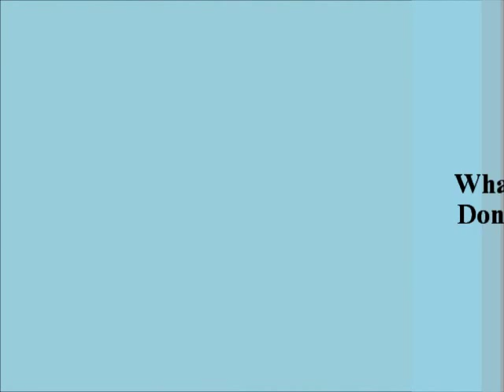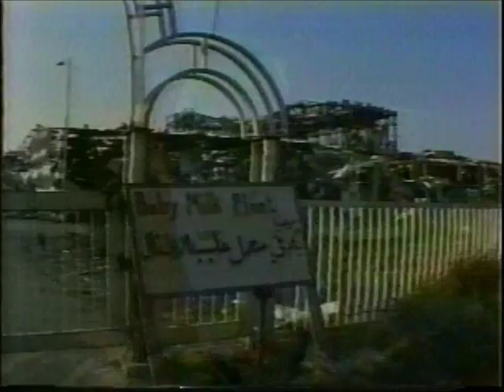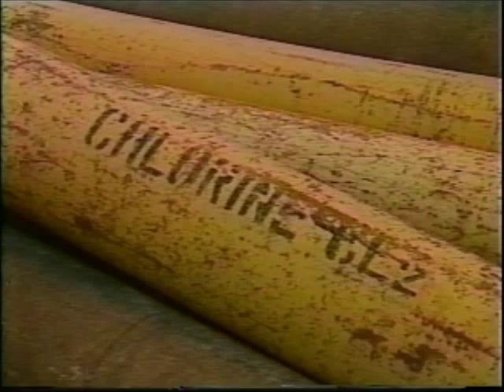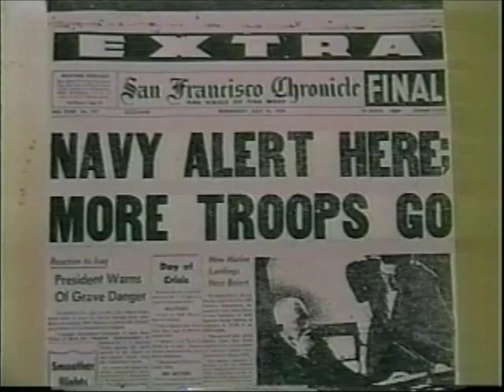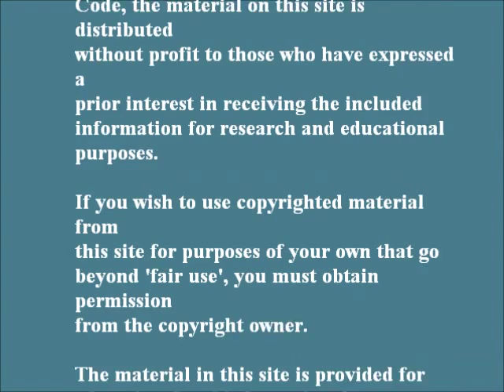CIA Covert Operations and U.S. Interventions Since World War II Part 8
This was a movie that was given to me at a lecture at the University of Arizona in 2003 by Frank Dorrel. I'm uploading it to YouTube in the hope that it will educate the public about the activities of their government.

Part 8 deals with 7 years of US sanctions on Iraq. The result is the 1.7 million people have died. When tells Madeline Albright that reports are that ½ million children have died, more children than died in Hiroshima, Albright responds that the price is worth it.
The video goes on to explain how the result of US sanctions against Iraq was genocide. The Bush administration tried to blame Saddam Hussein for the suffering in Iraq, but the real cause of these deaths was the sanctions. The sanctions are an extension of the 1991 war against Iraq and the goal was to cripple Iraq's infrastructure and make civilian life unsustainable.  Ramsey Clark explains that the US didn't want the Iraqis to be able to feed themselves for a long, long time. The US bombed the only factory in the Middle East to produce powdered mild for children under the guise of destroying weapons of mass destruction. The malnutrition rate for mothers and infants soared. Iraq's water purification plants were bombed and banned the import of chlorine to decontaminate drinking water. The result is disease. 800 tons of depleted uranium weapons was used in the war.  This caused a rise in cancers in the Iraqi population.
To understand why the United States needs to kill Iraqi children, we need to understand the history of the region. For years, US, British and French oil companies owned 95% of Iraq's oil while maintaining a puppet monarchy,  The people of Iraq lived in extreme poverty while the Western corporation exploited their natural resources.
In 1958, the Iraqi people revolted against King Faisal II. The US and Britain sent troops to the Middle East to prevent Iraq from becoming a sovereign country.
When Iraq nationalized its oil and used its own wealth to develop industry, modern sanitation, education and an excellent health care system, the United States acted to return Iraq to a virtual colony. Iraq oil represented 2/3 of the world's petroleum reserves and United States corporations desperately wanted control over the wealth of the Iraqi people. Even though the sanctions violated the United Nations declaration of universal human rights, the US government continued its policy. The tax dollars people of the United States went to the starvation of Iraqi children -- all in the interests of the most powerful US oil companies.

This site may at times contain copyrighted material which is distributed without profit for research and educational purposes.
We are making such material available in our efforts to advance the understanding of environmental, political, human rights, economic, democracy, scientific, and social justice issues. It is believed that this constitutes a 'fair use' of any such copyrighted material as provided for in accordance with Section 107 of Chapter 1 of Title 17 of the US Code, the material on this site is distributed without profit to those who have expressed a prior interest in receiving the included information for research and educational purposes.

The material in this site is provided for educational and informational purposes only. The information on this site does not constitute legal or technical advice.